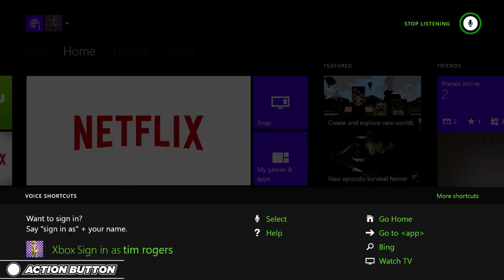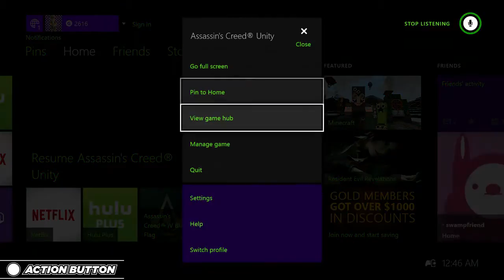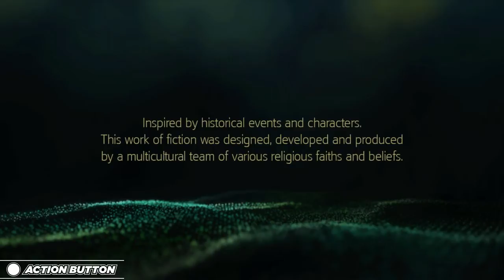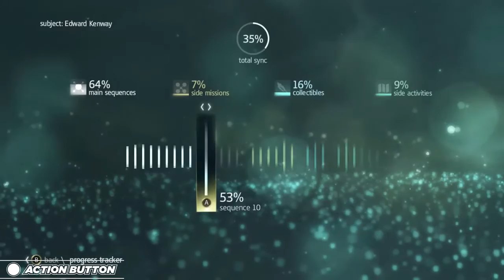tim rogers plays ASSASSIN'S CREED IV: BLACK FLAG (14) - 1 / 2